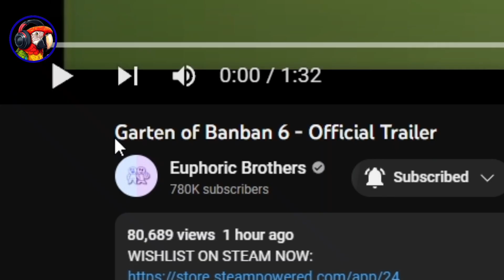I Reacted to Garten of Banban 6 Official Trailer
Explore the forgotten levels of Banban’s Kindergarten. Survive the new terrors that reside below. Uncover the truth behind the place, and find the whereabouts of your missing child…
After the events of Garten of Banban 4, you are forced to run away and delve even deeper into the mysterious establishment that is Banban’s kindergarten. You are heading down to where no human dares to be.